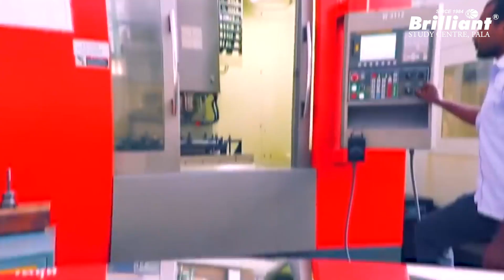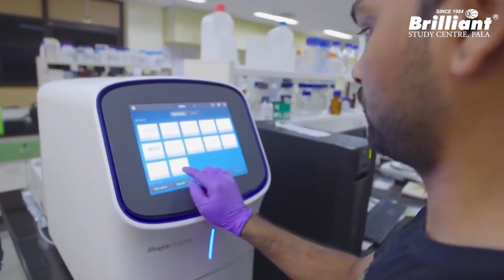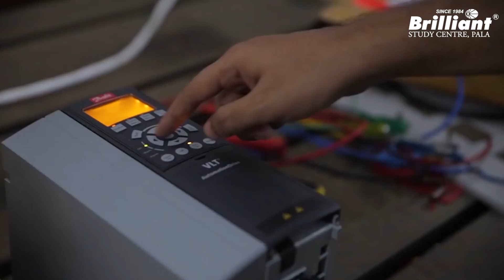ഇതാണ് നമ്മുടെ IIT കൾ | IIT Madras | Episode - 1